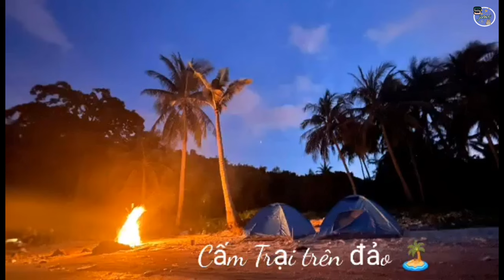Món Ngon l Ngay Eo Cua Biển Đảo Đẹp Vô Cùng l Ẩm Thực Và Du Lịch _SinhTV 2023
Hôm nay mình sẽ giới thiệu với các bạn một món ăn mới của mình Và chúng ta cùng ngắm cảnh đẹp ở biển đảo 🏝️ quê hương mình nhé 🤗 🏝️ 🏝️ 😁😁😁😁 Let'go.

💯(Món Ngon ll Ngay Eo Cua Biển Đảo Đẹp Vô Cùng 🏝️l Ẩm Thực Và Du Lịch _SinhTV 2023 #100 )💯